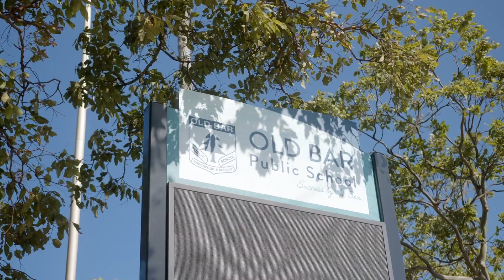'Willowvale' 81 Manning Point Road, Old Bar